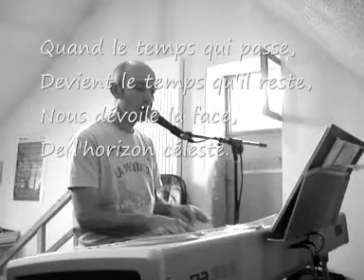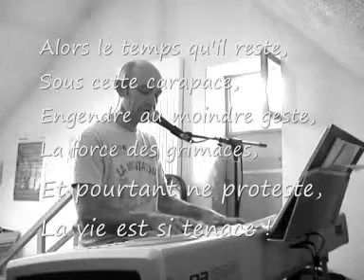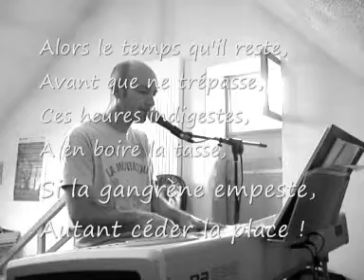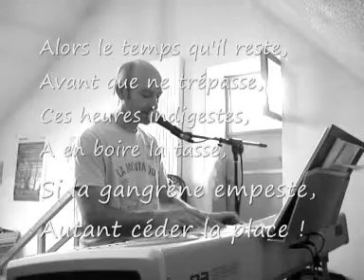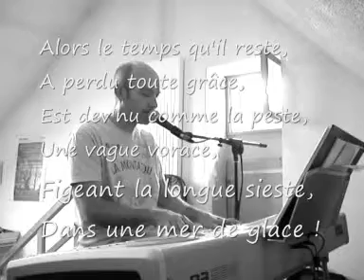Le temps qu'il reste...